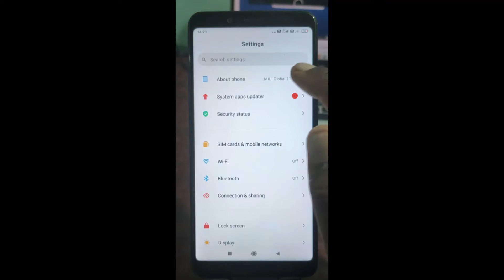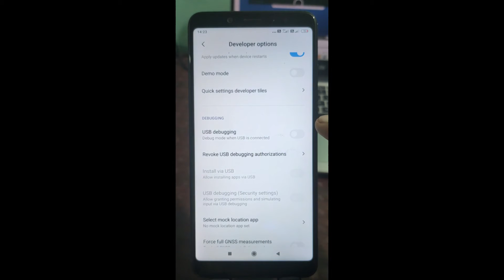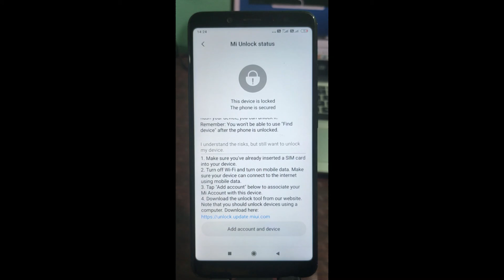Redmi note 5 Pro Developer options on add mi account | how to on developer options redmi note 5 pro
how to root mi phone / how to root redmi mobile / how to root xiaomi Phone /

1 | how to root android phone |
 2 | how to root android phone without computer|
3 | how to root your phone |
4 | how to root bluestacks 5 |
5 | how to root android7/8/ 9/10/11 |
6 | how to root phone |
7 | how to root android phone with computer |
8 | how to root android, how to root my phone |
how to root with magisk
how to root android phone 2021

1 |how to rank youtube channel
 2 |youtube channel seo 2021
 3 |youtube channel in search
4| how to make your channel visible in youtube 5|search bar 2021
 6|how to rank youtube channel on top
7| how to create a youtube channel
 8|how to make yoyoutube channel kaise banaye
 9|how to create a youtube channel 2021
 10|video rank kaise kare 2021
 11|keyword research for youtube
 12|title tags description
 13|youtube channel description
 14|create adsense account